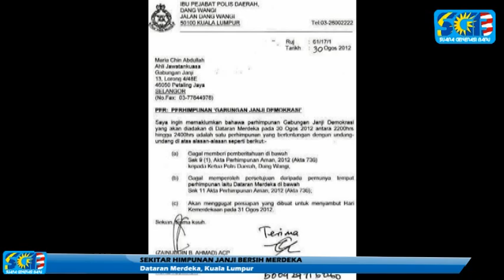SEKITAR HIMPUNAN JANJI BERSIH MERDEKA 30 OGOS 2012